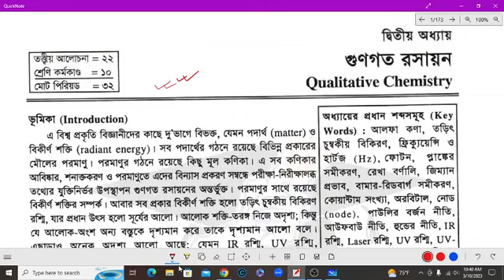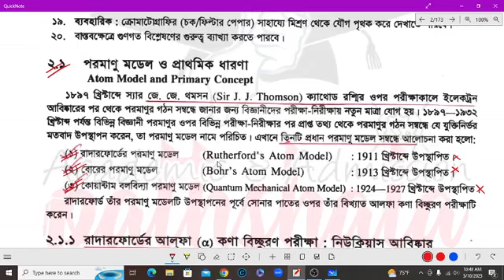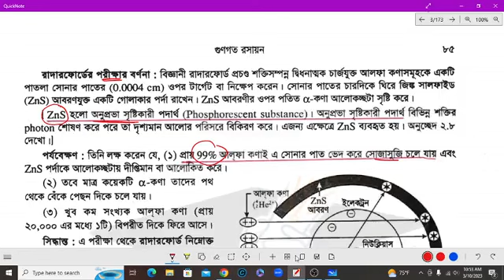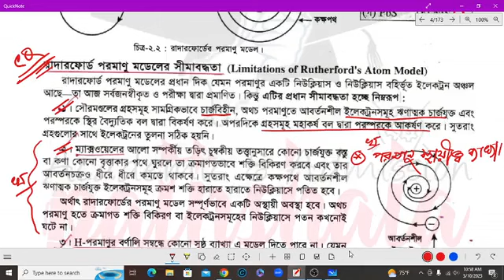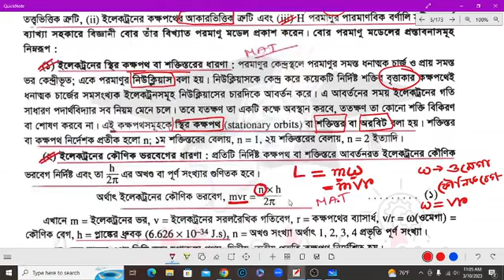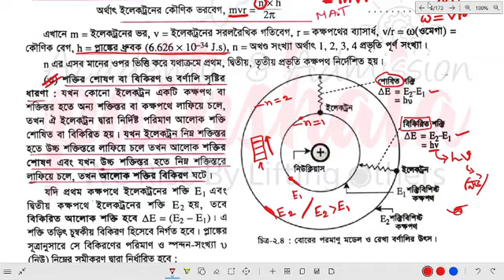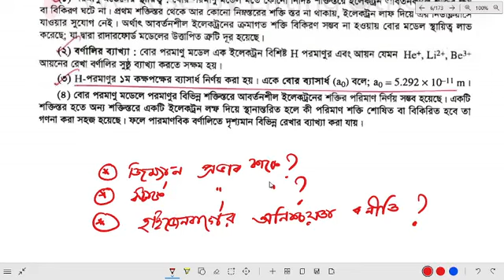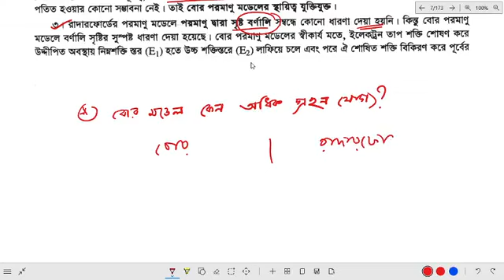গুণগত রসায়ন । লেকচার ১। Facebook Live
প্রয়োজনে-

অন্যান্য ভিডিও
Conics All Shorcut for MCQ